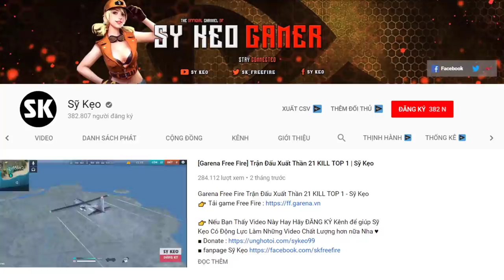[Free Fire] Bộ Kỹ Năng Chiến Đấu Rank Huyền Thoại | Sỹ Kẹo